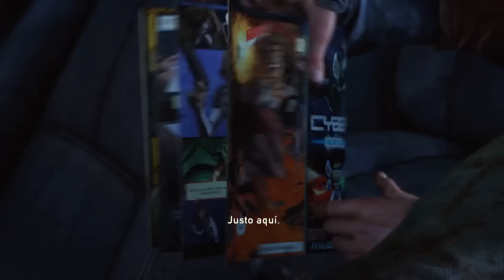THE LAST OF US | EL PELIGRO DE LOS VIVOS #8 EpsilonGamex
The Last of Us remastered Gameplay en español Latino - Continuamos con más de esta gran historia :D Like para el siguiente episodio

EpsilonGames
o EpsilonGamez XD como lo escribas